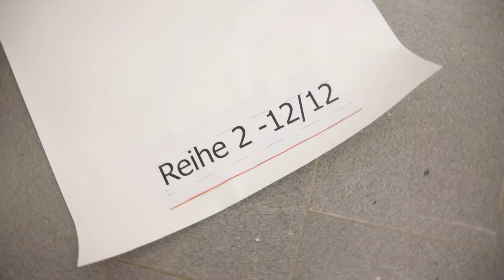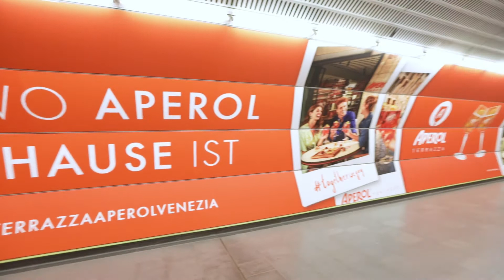Aperol Brand Area am Schottenring